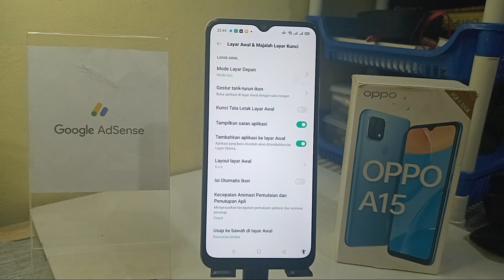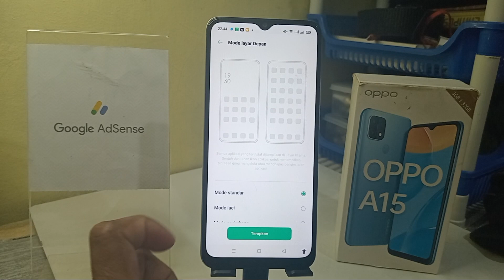Cara Menonaktifkan Laci Aplikasi Di HP Oppo A15